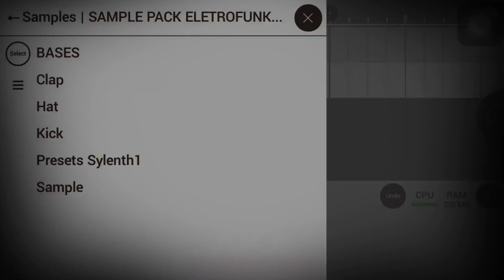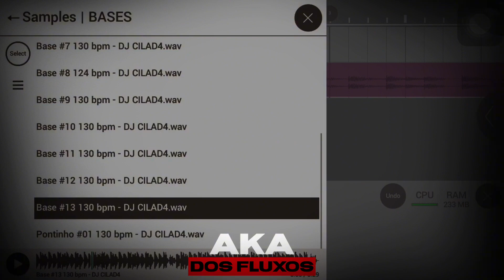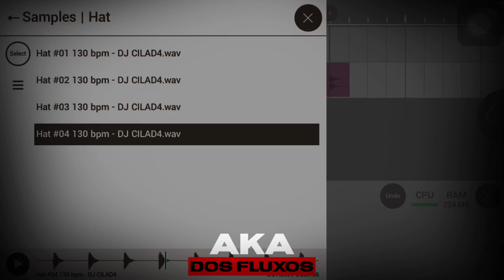PACK 1.0 PARA PRODUÇÕES DE ELETRO FUNK DO DJ CILAD4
CANAL DO DJ CITADO NO VÍDEO:
DJ CILAD4

GANHE DINHEIRO HOJE

Já pensou em começar 2023 com o pé direito, se livrando daquelas dívidas chatas, que você não sabe como eliminá-las.

Utilizando o site encurta net, você pode fazer uma boa grana ainda hoje.

Monetize Seu Canal de Qualquer tamanho e receba um bônus de R$4.925,00.
Se cadastre totalmente de graça e já comece a ganhar dinheiro.

Monetize seu Canal no Youtube, no Telegram, seu blog, tudo que quiser!

✓CADASTRE-SE
Crie sua conta do EncurtaNet